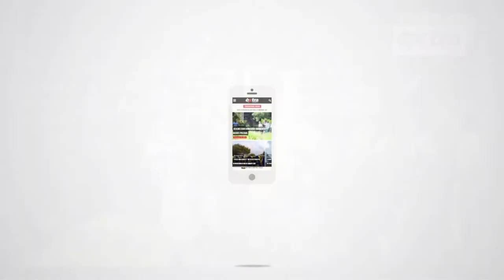Klousura Blue Bay Curaçao Baseball Week 2016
Curaçao Baseball Professionals sharing with local kids and fans.